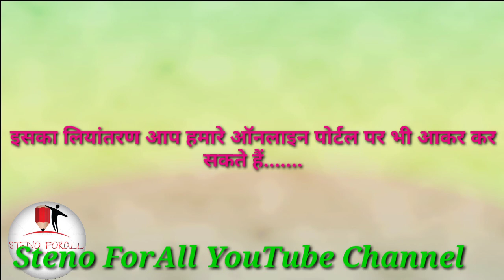|| Live Recorded @ 90 WPM लीगल in Hindi (Rajasthan High Court & Other Steno Skill) || 07-10-2020 ||